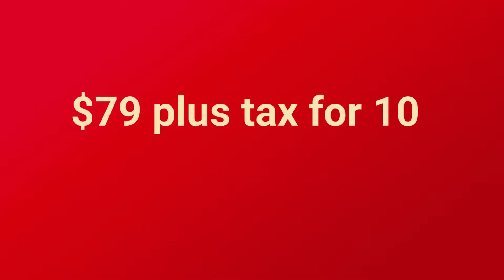B at Home Minis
Cookies and pajamas